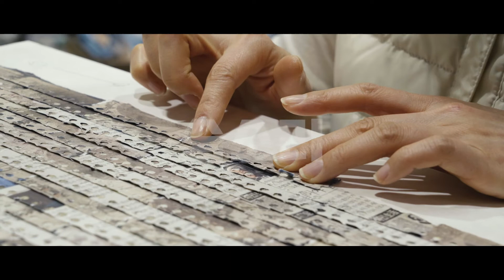[artpia.exhibition] 수성아트피아 박윤경 초대전 'A FEAST OF LIES – 스치다'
장르 설치, 회화, 오브제
참여작가 박윤경
전시장소 수성아트피아 멀티아트홀
전시기간 2021년 3월 23일 ~ 2021년 4월 4일

문의 수성아트피아 전시팀 (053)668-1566

박윤경 작가의 종이 꼴라쥬작업에는 상처와 결핍, 염원, 사유 그리고 수양과 수련이 농밀하게 녹아있다. 그녀에게 종이 작업은 치유이자 위로이고 수련이기 때문이다. 작업일기를 보면 알 수 있다. “나의 거짓은 흰색, 흑색, 혼용된 컬러로 구성되어 있다. 또한 거짓의 호흡은 낯설고 냄새가 다르다. 그러한 느낌을 주는 종이를 거칠게 뜯어 조합한다. 찬바람이 부는 듯 여기저기 구멍이 뚫린 종이를 춤사위에 노닐 듯이 이어 붙인다. 뜯기와 붙이기를 반복하면서 상처를 치유하고 위무한다. 이러한 작업은 나의 수련 방식이고 나를 향한 애도이다.”

- 수성아트피아 박윤경 초대전 'A FEAST OF LIES – 스치다' 전시기획글 중 부분발췌